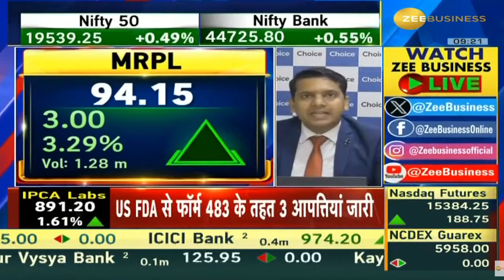MRPL | Next Target | Latest News | Stock Analysis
MRPL
MRPL latest news,
MRPL tamil
MRPL analysis,
MRPL target,
MRPL latest news today,
MRPL dividend,
MRPL latest news malayalam,
MRPL today,
MRPL results,
MRPL news today,
MRPL tomorrow target,
MRPL anand srinivasan,
MRPL analysis tamil,
MRPL mukul agrawal,
about MRPL
MRPL buy or not,
MRPL zee business,
MRPL stock analysis,
MRPL
latest news on MRPL
MRPL fundamental analysis,
why MRPL falling,
MRPL price target,
MRPL in tamil,
MRPL latest news in telugu,
MRPL q3 results,
MRPL stock review,
MRPL latest news kannada,
MRPL latest news tamil,
MRPL long term,
MRPL latest news dividend,
MRPL latest news result,
MRPL limited share,
MRPL ltd share,
MRPL malayalam,
MRPL money pechu,
MRPL market,
MRPL news,
MRPL stock news,
MRPL price today,
MRPL q2 results,
MRPL q1 results,
MRPL review,
MRPL today news,
MRPL telugu,
MRPL latest news,
MRPL news,
MRPL stock analysis,
MRPL price,
MRPL stock